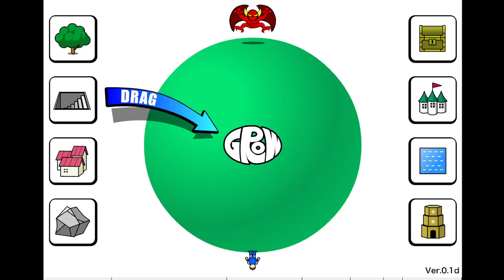Derrotei o Rei Demônio Reconstruindo o Mundo!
Prepare-se para uma jornada épica em Grow RPG! Neste jogo você assume o papel de um cavaleiro com a missão de derrotar o Rei Demônio e restaurar a paz ao mundo. Mas antes de enfrentar o mal supremo, você precisa reconstruir o reino, fortalecer suas habilidades e reunir aliados.
Você precisa escolher estrategicamente quais partes do mundo restaurar primeiro. Cada área oferece recursos diferentes, que influenciam sua jornada e te aproximam da vitória.
Cada decisão que você toma molda seu destino e determina se você será capaz de derrotar o Rei Demônio e salvar o mundo.

Não se esqueçam de curtir, comentar e compartilhar.
Dicas, duvidas e/ou sugestões são bem vindas.